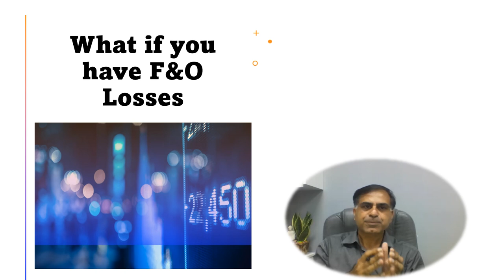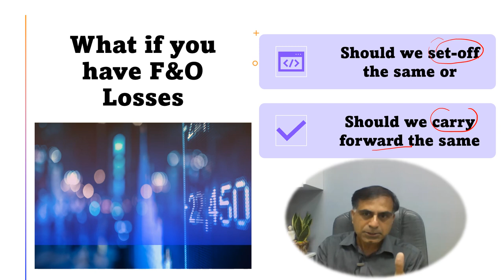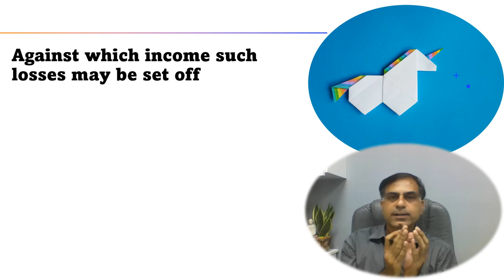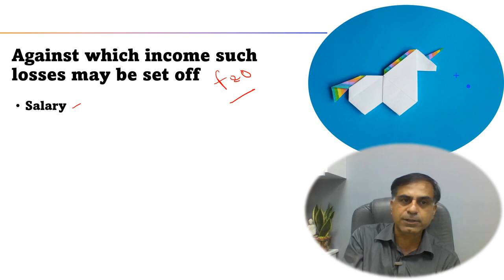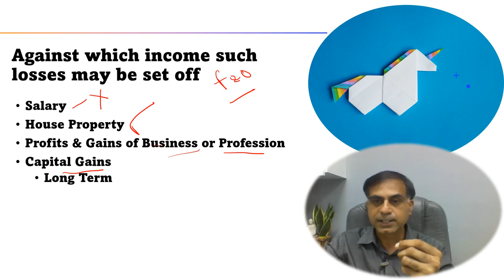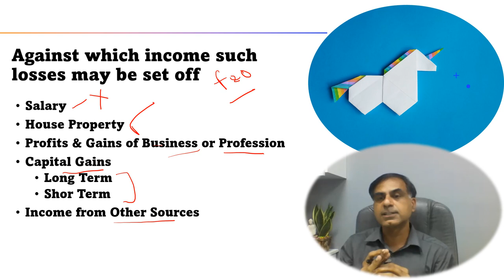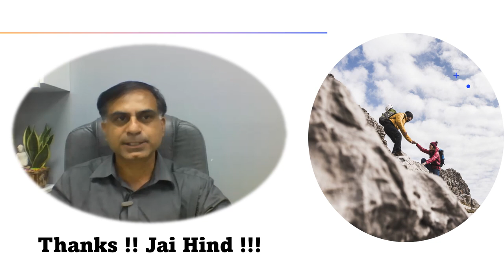Set off of F&O Losses | CA Anoop Bhatia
. नमस्कार दोस्तों, फ्यूचर एंड ऑप्शन्स ट्रेडिंग से हुए लॉस अथवा हानि को किस प्रकार से सेट-ऑफ अथवा कैर्री फॉरवर्ड एवं सेट ऑफ किया जा सकता है, इस प्रश्न से सम्बंधित महत्वपूर्ण प्रश्नों पर यह वीडियो आपकी सेवा में प्रस्तुत है।  आशा करता हूँ, आप इस वीडियो को उपयोगी पाएंगे आपके बहुमूल्य कमैंट्स एवं सुझाव सादर आमंत्रित हैं ।

Dear Friends, what is the process of set-off and carry forward & set-off of Future & Options trading related losses is an important aspect in context of number of assessees booking such losses and finding out the ways to adjust the same in their ITR. This video accordingly is an effort to provide solution to probable queries on the subject and provide better insight thereof. Your precious comments and suggestions are most welcome.